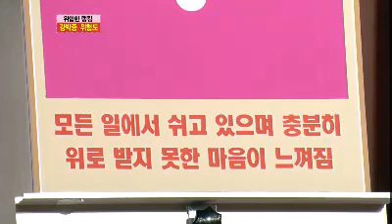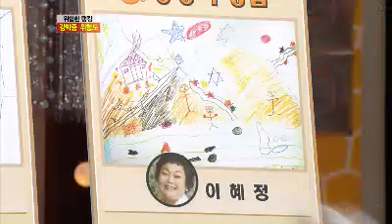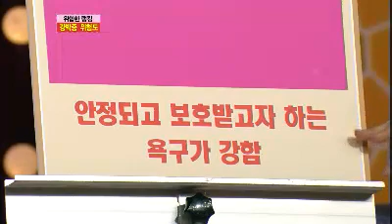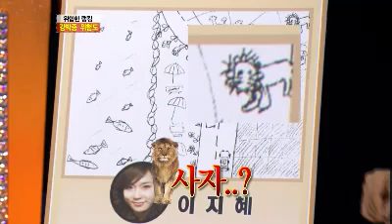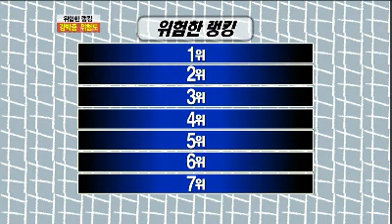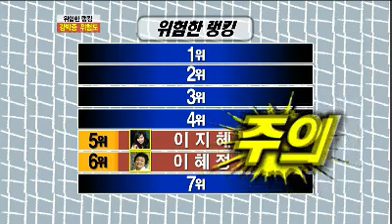비타민 - Vitamin #04 20111130